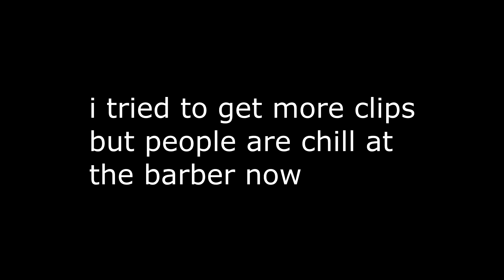Barber Test | Deepwoken